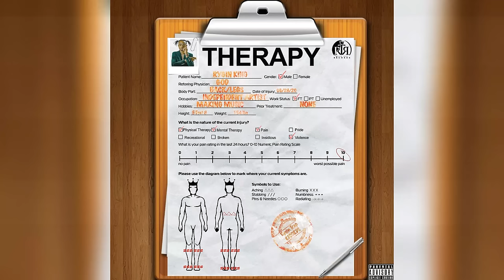Rygin King - Song Cry (Official Audio)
Download/Stream SongCry on RyginKing THERAPY album

Produced by RyginTrapRecords